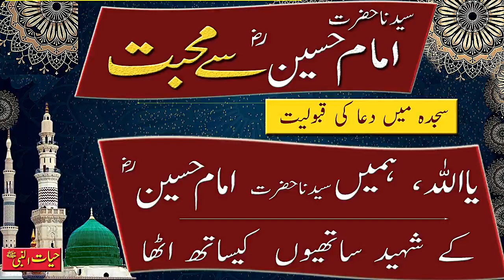Syedana Hazrat Imam Hussain R. A Sai Mohabat Aur Sajda Main Dua